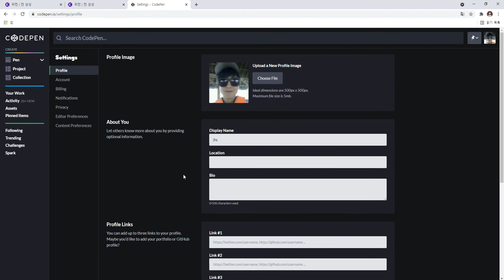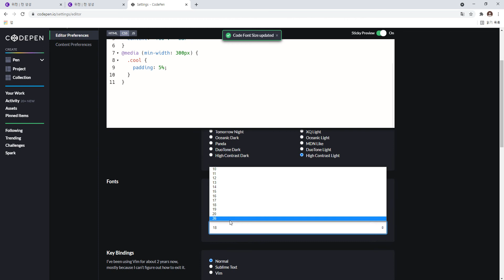21 11 11, ken 1315, HTML, CSS 강좌, 2강, 코드팬 세팅